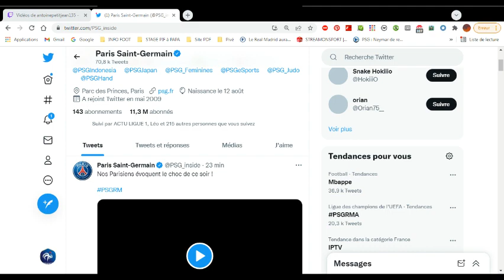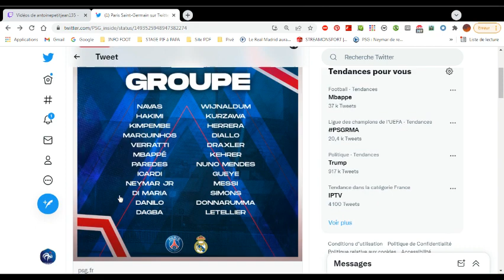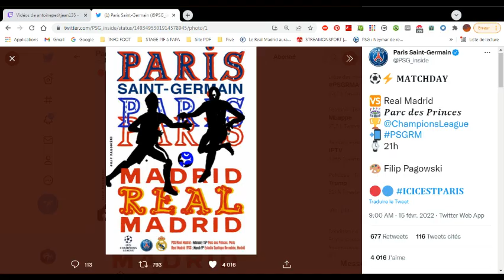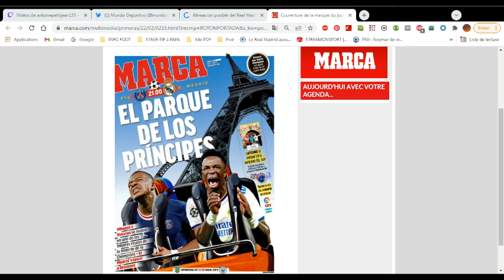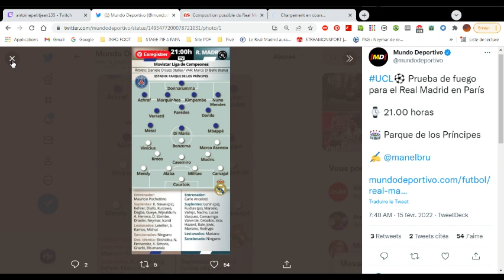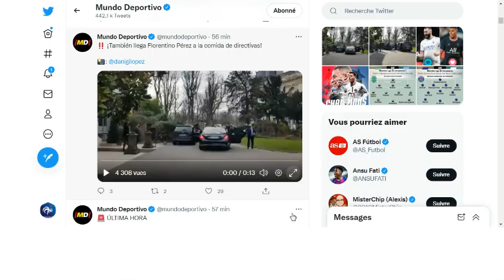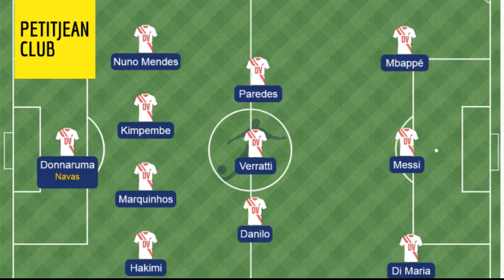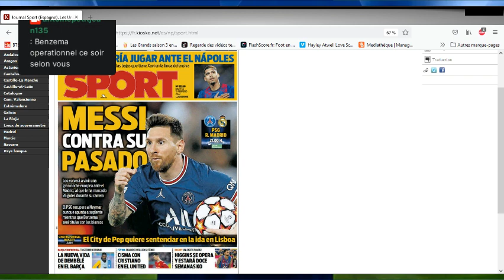𝗣𝗘𝗧𝗜𝗧𝗝𝗘𝗔𝗡 𝗖𝗟𝗨𝗕 𝗡°𝟭 𝘀𝗽𝗲́𝗰𝗶𝗮𝗹 𝗣𝗦𝗚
Les amis,
💥Voici les toutes les dernières NEWS sur le choc
𝗣𝗼𝘂𝗿 𝗺𝗲 𝗿𝗲𝗷𝗼𝗶𝗻𝗱𝗿𝗲 𝗴𝗿𝗮𝘁𝘂𝗶𝘁𝗲𝗺𝗲𝗻𝘁 𝘀𝘂𝗿 𝗧𝘄𝗶𝘁𝗰𝗵:

Bonne lecture
Antoine